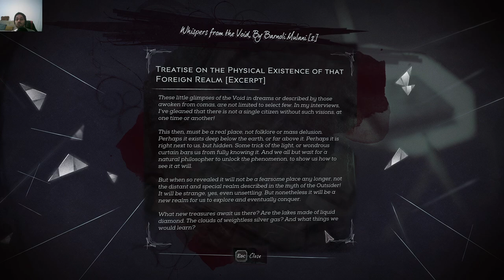Dishonored 2 - Escape Dunwall Tower / Eliminate Mortimer Ramsey